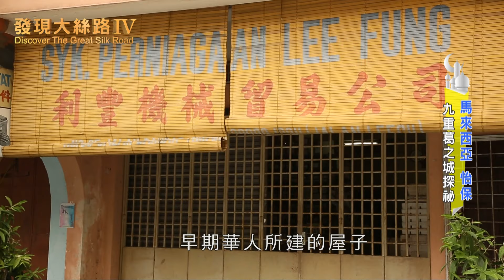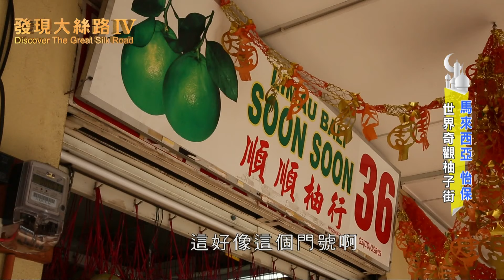【馬來西亞】臭豆味道驚人？馬來西亞最臭的料理？！｜廖科溢《發現大絲路》｜ 第四季EP5（下）@asiatravel-tv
發現大絲路｜第四季｜第五集（下）｜廖科溢｜馬來西亞｜怡保、怡保火車站、二奶巷、芽菜雞沙河粉、新街場、馬來風味竹筒飯、臭豆料理

這集節目中將帶著觀眾朋友們，
一起來到馬來西亞霹靂州的首府－怡保。
到二奶巷裡參觀別具巧思的逃生專用道。
品嚐當地最著名的白咖啡、豆腐花和芽菜雞，
和熱情的觀眾朋友到傳統市集裡，
搜尋最有味道的美食，節目內容精采，千萬不容錯過。